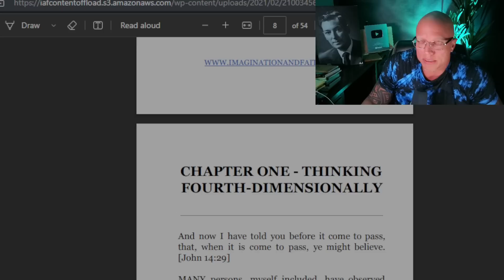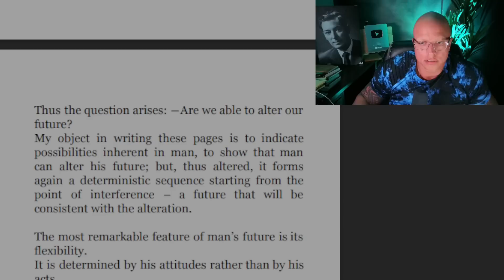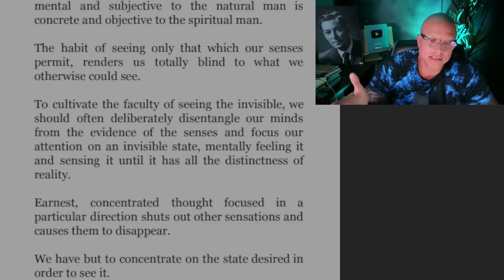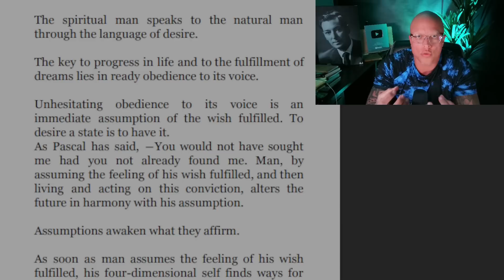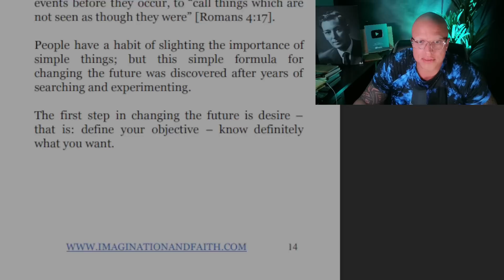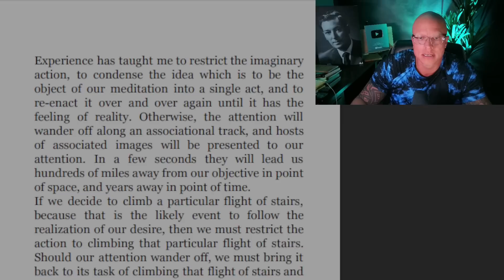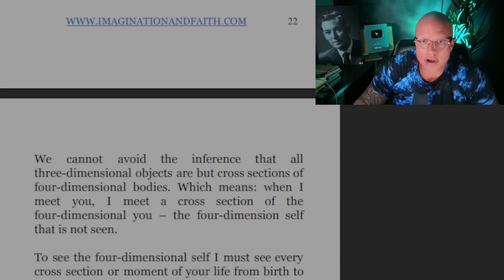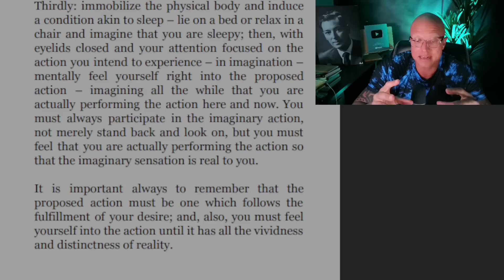You DON’T need to Believe | It’s So Easy that It’s Out of this world